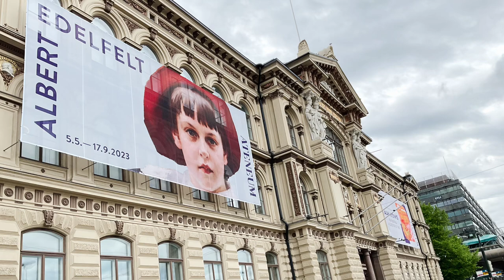Last Day in Helsinki - 31 May 2023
31/5/2023 - Last day in Helsinki Finland

31/5/2023 -
Breakfast at Hilton
Indoor Market
Checked out of the hotel
Walked to the Market Square to try Finnish Salmon soup & small fried fish
Walked to the National Bank of Finland where Biswajit attends to his official commitments
Helsinki Airport
Aspire Lounge in the Helsinki Airport

The day began with the breakfast at the hotel.

It surprised me the most that were hardly any meat dishes for dinner & for breakfast there were sausages & bacon in Hilton.

Finland’s Natural Resources Institute said earlier this year that meat consumption in the country of 5.5 million has fallen for two years in a row, as more people decided to make their burgers, sausages and mince from plant-based products rather than animals. Finland’s capital city says it will no longer serve meat at seminars, staff meetings, receptions and other events to reduce Helsinki’s carbon footprint. Instead, the city government plans to offer vegetarian dishes and sustainable local fish.

Ate salmon to hearts content though I am not a big fan of salmon. Salmon was every day breakfast & dinner menu in the Executive Lounge for guests staying on the Executive Floor of the hotel.

Biswajit had to work on the day we were leaving Helsinki so I  ventured out alone. I walked to the Old Market Hall after a sumptuous breakfast. The Vanha Kauppahalli, or Old Market Hall, is a relaxed, indoor, retail and dining spot and event space and is an ideal lunch spot for the hungry tourist and locals. The Old Market Hall, although it's not massive in size, it is full of interesting shops, cafes, bars etc. All kinds of food and drinks are available including Reindeer meat! Plenty of things to buy from the various stalls. The staff all seemed very helpful and spoke good English. The food hall is not open on a Sunday. Plenty of places to stop for a drink or a snack or even a meal. Eating salmon soup or Skagan shrimp (shrimp toast) at the Hall is a must but we didn’t try it here. I  browsed the local delicacies like jam, preserves, fish, meat and other Finnish fare but didn’t pick up anything to take home as a memento of the trip. The outdoor market is just outside the Hall where I browsed further stalls. The building is gorgeous and a lovely photo op too.

Rushed to pay a visit to the Art Museum Ateneum which is Finland’s best known Art Museum & the Home of Finnish art. It occupies a palatial 1887 neo-Renaissance building. The Ateneum's collection spans from the 18th century to Modernism. Ateneum Art Museum houses the largest collections of art in Finland with more than 20,000 works of art. It has paintings, sculptures, prints and drawings. I had only 1 hour 30 minutes as it opens at 10 am. We had to check out at 12 noon & leave for the airport at 2 pm. Enjoyed the museum visit thoroughly. Art indeed reflects life! Each & almost every art piece reflected the life of people in Finland. It was like learning & knowing about the history, culture & lifestyle of Finland.

We walked  to the Market Square after checking out at 12 noon as we had 2 hours to leave for the airport. Wanted to try the Finnish Salmon soup & the small whole fish fry. I just couldn’t have it as it wasn’t edible for me though I saw people sitting around enjoying their bowl of soup & fried fish. We were told by the Finnish couple that we won’t like the Finnish food & they were so right. Fortunately we had most of her meals in Hilton & the spread was international. We were even served Biryani, white rice with Thai curry & a lot of salmon both for breakfast & dinner. No beef & pork were served. In the Market Square we tried  protecting our food from the seagulls as they are known for snatching away the food from the tourists - they love fried fish & ice-cream but I guess we would have loved to share the food with the seagulls as it wasn’t eidible for us.

Walked & looked around the souvenir shops & Biswajit insisted that I buy souvenirs so we bought a few wooden spoons & magnets with Finland written on it.

Walked back to the hotel. Picked up our luggage & set off for the airport. The departure area was overcrowded & there was some renovation work going on so I guess it wasn’t as impressive as the arrival area. We enjoyed the lounge facility so we could avoid the noise & the crowd.

Biswajit’s Madrid trip on 16th June had to be cancelled as his passport went for renewal so we missed our trip to Madrid.